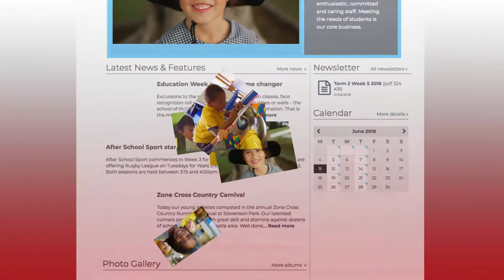NVS Promotional Material Video